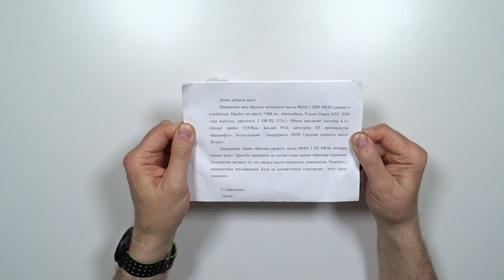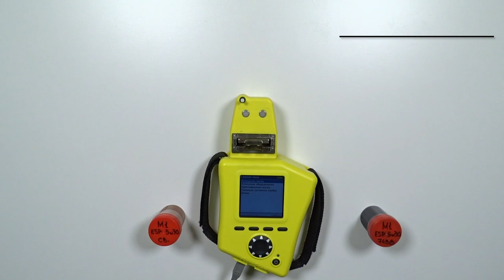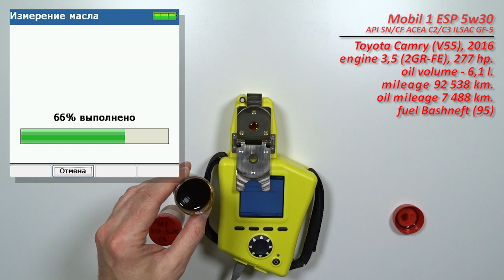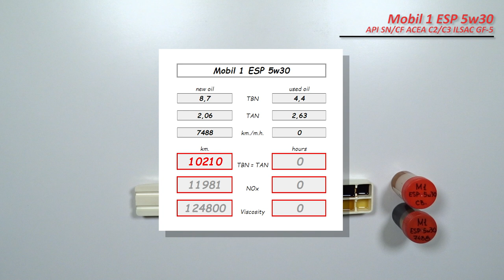Mobil 1 ESP 5w30 (отработка из Toyota, 7 488 км., 2GR-FE)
Тимур из Нальчика, прислал образцы масла Mobil 1 ESP 5w30

смешанный режим эксплуатации - 50.50% (город - трасса).
средняя скорость - 30 км/ч. (ориентировочно).
Масло использовались в  автомобиле Toyota Camry (V55), 2016 г.а.
с двигателем 3,5 (2GR-FE), 277 сил.

Топливо Башнефть (95).

Благодарю Тимура за предоставленные образцы и помощь каналу!